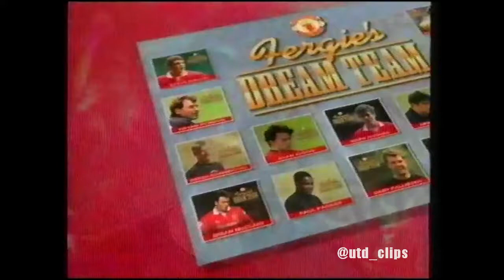Fergie's Dream Team 1994 - Paul Parker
Clip taken from the Manchester United - Fergie's Dream Team VHS video.
The video tells the story of how Alex Ferguson created one of the world's greatest teams. Fergie talks about all of his stars - how he signed them, how he rates them, and how he sees them as part of United's team of the future. There are exclusive interviews and plenty of action to enjoy.